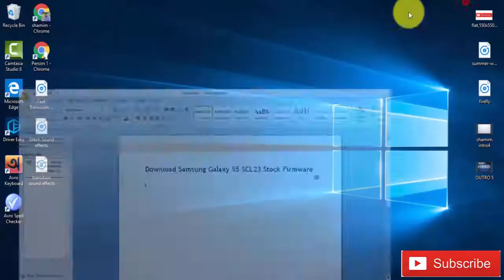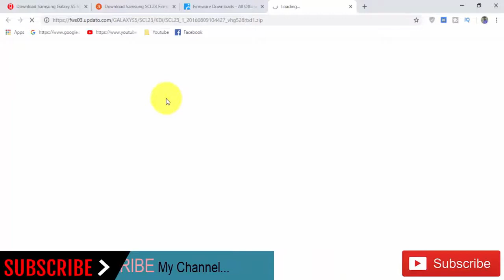Download Samsung Galaxy S5 SCL23 Stock Rom ! Official Firmware Update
In this Website (gsmrom.net) we have managed to share the Original Samsung Stock Rom (firmware) for all the available Samsung Devices. we will give you a tutorial on how to update the firmware of your Samsung Galaxy S5 SCL23.

Required for this is:
- your Galaxy S5 SCL23, with at least 30 percent charge.